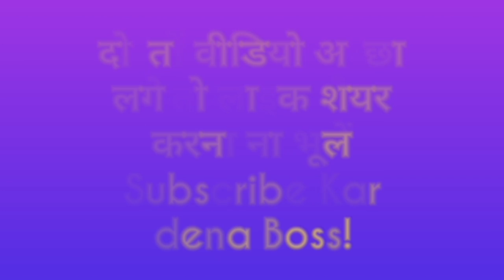सोमवार व्रत उद्यापन विधि&सामग्री || Somwar Vrat udyapan Vidhi &samagri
नमस्कार दोस्तों
मेरे चैनल में आपका स्वागत है आज इस वीडियो में हम आपको बताने जा रहे हैं सोमवार व्रत उद्यापन विधि एवं पूजन सामग्री के बारे मे !

सोमवार व्रत उद्यापन विधि&सामग्री
Somwar Vrat udyapan Vidhi &samagri